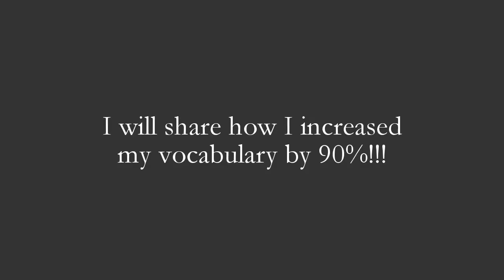How to Increase your Vocabulary?